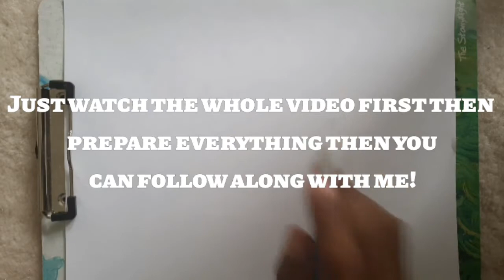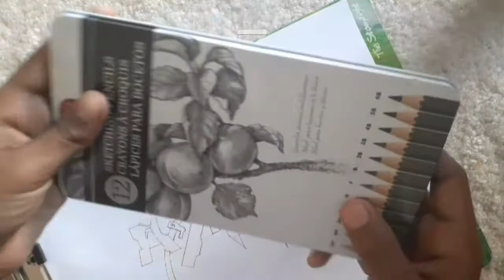How to draw your name in graffiti art form! with Astro:)!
Details: Graffiti (both singular and plural; the singular graffito is rarely used except in archeology) is writing or drawings made on a wall or other surface, usually without permission and within public view.[1][2] Graffiti ranges from simple written words to elaborate wall paintings, and has existed since ancient times, with examples dating back to ancient Egypt, ancient Greece, and the Roman Empire.[3]

Graffiti is a controversial subject. In most countries, marking or painting property without permission is considered by property owners and civic authorities as defacement and vandalism, which is a punishable crime, citing the use of graffiti by street gangs to mark territory or to serve as an indicator of gang-related activities.[4] Graffiti has become visualized as a growing urban "problem" for many cities in industrialized nations, spreading from the New York City subway system in the early 1970s to the rest of the United States and Europe and other world regions.[5]

Check these channels aswell!!!